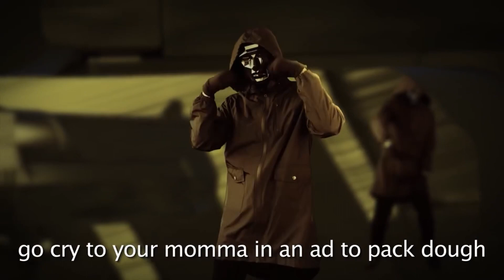Mr beast but five night a freddys by the living tombstone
First time trying to do music stuff so its not the best

If anyone wants to make a better version then go ahead but credit me